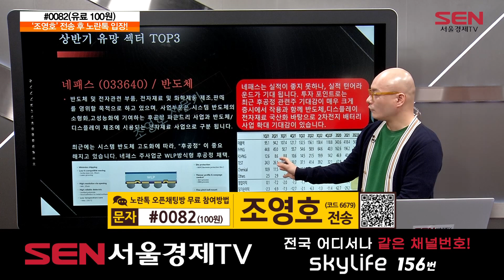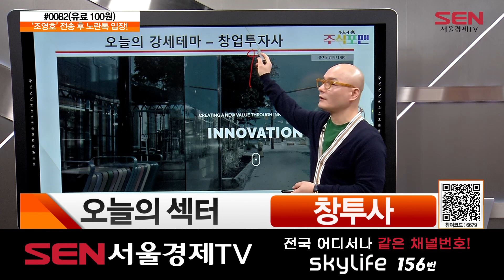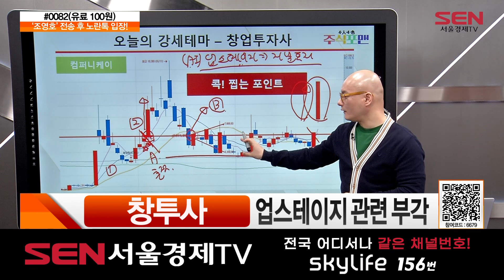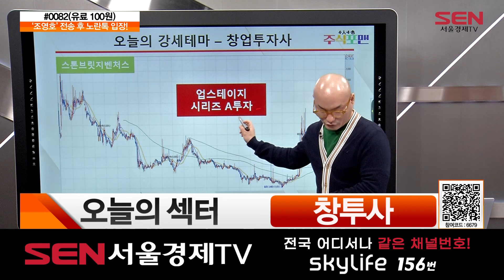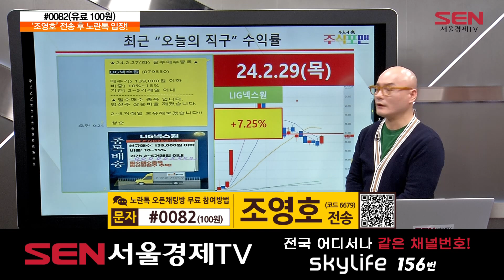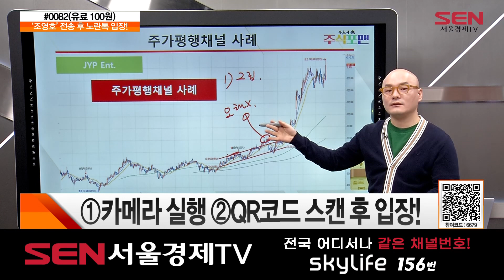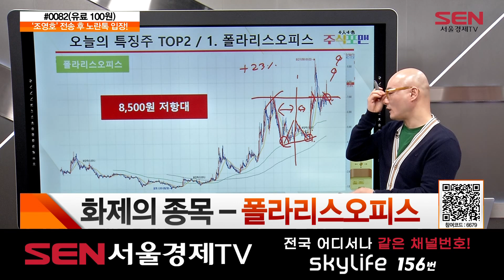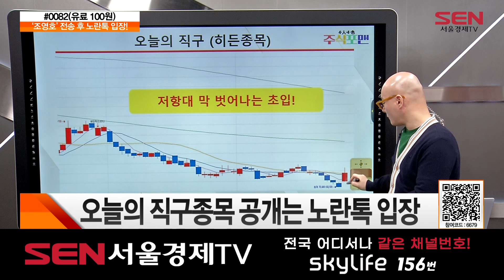주식포맨_27회_20240229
주식포맨 출연자: 조영호

- 시황분석
오늘장 리뷰
코스피 2,640선 공방

- 섹터와 종목
오늘의 섹터 - 창투사
창투사 - 업스테이지 관련 부각

- 스터디 포 유 (투자 강의)
화제의 종목 - 폴라리스오피스
화제의 종목 - 제이오
화제의 종목 - 팬오션

- 공략주
오늘의 직구종목
오늘의 직구종목 공개는 노란톡 입장

"주식포맨" 방송 시간 : 매주 월-금 오후 4시~5시

SKY라이프 _ Ch.156 │ 지니 tv _ Ch. 184 │ SK Btv _ Ch. 156 │ U+ tv _ Ch. 167